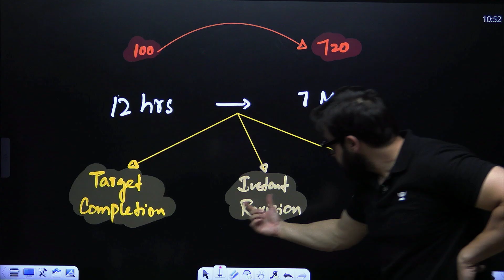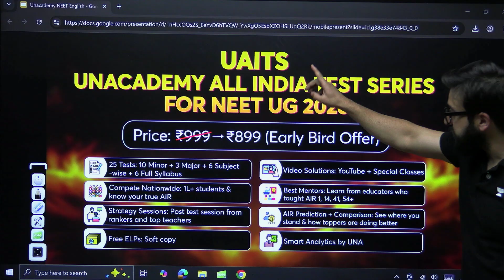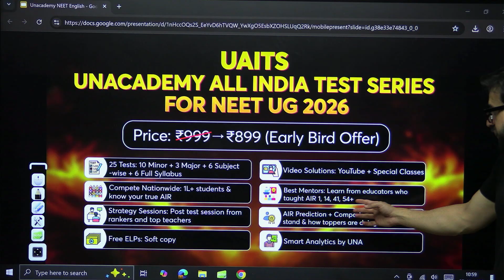100 to 720 in 7-Months Guaranteed | NEET 2026 | Yawar Manzoor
UAITS – Unacademy All India Test Series (Guess What You Can NOW ENROLL For FREE!)